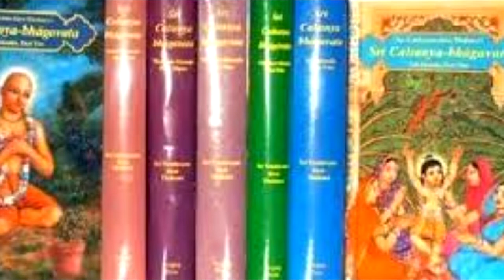QUEM FOI SHRIVASA THAKURA